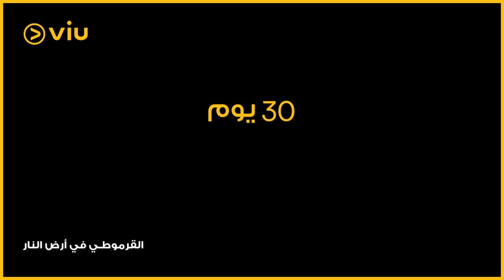حاسب! داعش تخطف القرموطي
فيلم القرموطي_في_أرض_النار على ابلكيشن Viu
جرب باقة Viu المميزة مجاناً لـ٣٠ يوم واتفرج بدون اعلانات